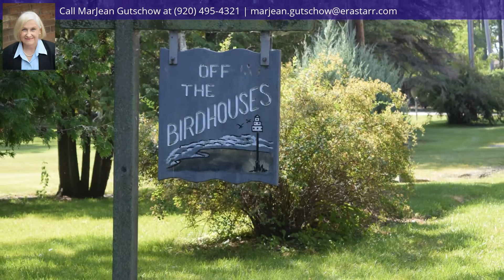3982 Sand Bay Point Road, Sturgeon Bay, WI 54235 - MLS #135415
Property Description
Located on desirable Sand Bay Point within walking distance of three public sand beaches and close to Potawatomi State Park. Open concept with custom hickory kitchen cabinets, granite countertops, and ceramic tile flooring. Wood burning sealed fireplace supplements natural gas heating. Four bedrooms with three full baths plus extra space in loft. Functional large boathouse with electric winch system for lowering your boat directly into the dredged channel for launching. Harbor-like protection provided by two natural peninsulas. Enjoy morning sunrises. Protected shoreline is dimension stone and riprap. The area is conducive to walking, biking, boating, and more. One of a kind property. TEXT 155424 to 35620 for more information.